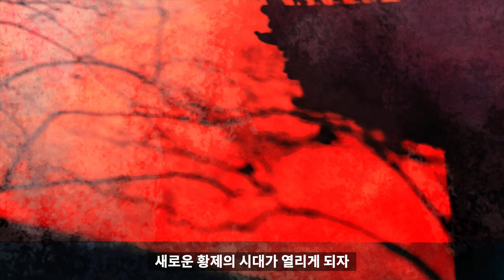삼국지 30 : 하진 vs 건석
삼국지 하진 건석